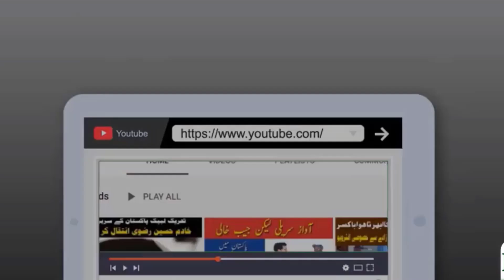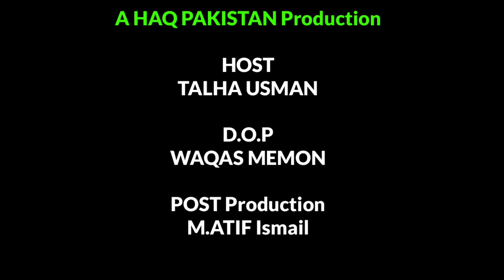Pakistan main pahli baar BURGER PLATTER Introduce krwadya | kitnay qism ke burgar Or Rates Kia han?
Burger Platter Agaya Wo Bhe Discounted Deal Mein
Cheapest And Heaviest Burger Platter In Karachi
Turkish Pizzeria
burger platter in karachi
turkish pizzeria
burger platter
food vlogs
zinger burger
fast food
burger king platter
burger platter turkish pizzeria
burger in pizza
burger
food challenge
burger platter recipe
burger platter karachi
heaviest burger platter
best burger in karachi
best chicken burger in karachi
best food in karachi